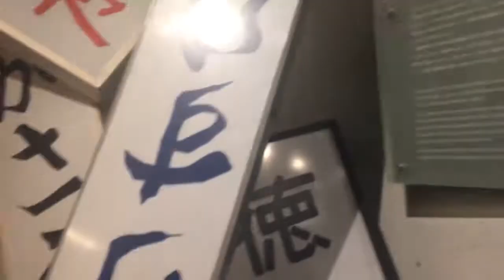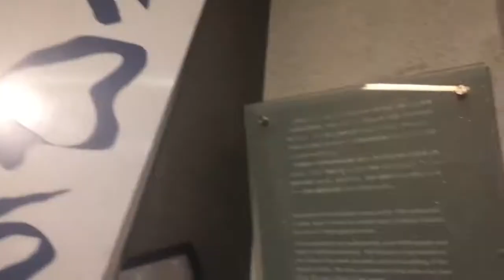Kensington, London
Day out at the Natural History Museum with my beautiful friends.

[this was uploaded on my older channel on February 21, 2017 at 9:35 PM]

Music: HEIZE (헤이즈) – AND JULY (FEAT. DEAN & DJ FRIZ)

Filmed and Edited on:  iPhone 5s using iMovie App
(Student life = broke bih on a budget xx)